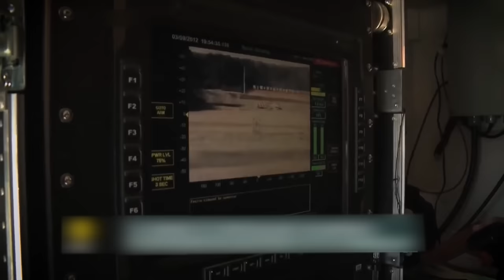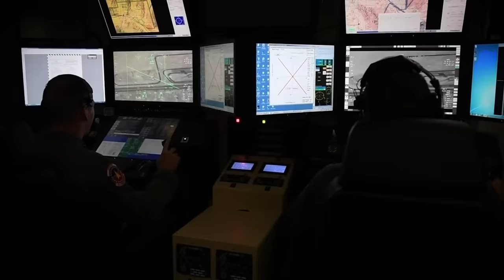China JUST Developed ‘Most Powerful’ Microwave Weapon For Drones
China has once again emerged as a trailblazer with its groundbreaking drone developments, most notably the introduction of a first-of-its-kind drone weapon. This technological marvel represents a significant leap forward in China's prowess, showcasing not only its commitment to innovation but also its strategic vision in reshaping the dynamics of modern warfare. One thing is now crystal clear; China’s drone power is now completely unmatched.

Today’s episode will cover China’s first of a kind drone weapon, and how China utilizes it’s drone power to the fullest.

Chapters
00:00 – Intro
00:59 - Another Chinese Breakthrough
02:20 - How This Weapon Works
04:35 - How China Utilizes Its Drone Power To The Fullest